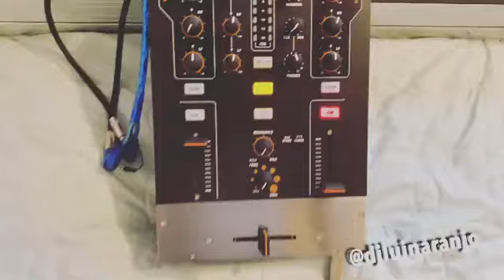mezcla analogica con consola y dos deck años 72-74 , talento y audio 100% analogico !! cero sanata !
talento + audio ultra analogico = sonido real !!!